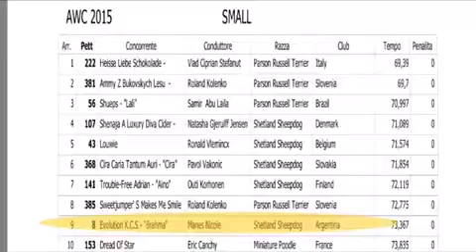Nicky & Brahma - FCI AWC 2015 - Bologna, Italy